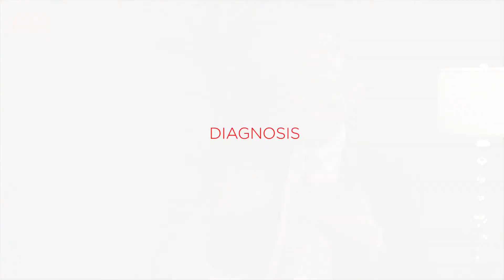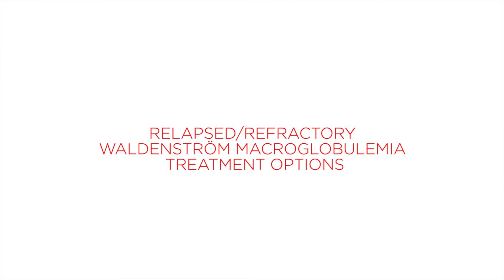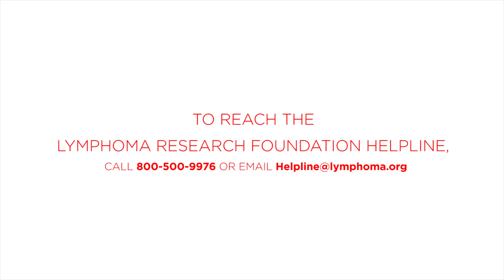Waldenstrom Macroglobulinemia with Bruce Cheson, MD | Everything You Need to Know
Bruce Cheson, MD gives a deep dive into Waldenstrom Macroglobulinemia.

About Dr. Cheson: Bruce D. Cheson, MD, FACP, FAAAS, Georgetown University Hospital Lombardi Comprehensive Cancer Center.

More Information About WM
Treatments Under Investigation
Several promising new drugs and drug combinations are being studied in clinical trials for the treatment of patients with Waldenström macroglobulinemia (some for relapsed/refractory disease), including:
- Acalabrutinib (Calquence)
- BGB-3111
- Daratumumab (Darzalex)
- Ixazomib (Ninlaro)
- Ulocuplumab
- Venetoclax (Venclexta)
- Chimeric antigen receptor (CAR) T-cell therapy targeting CD19 is another promising therapy for patients with Waldenström macroglobulinemia. In this technique, a patient’s own T cells are removed and genetically reprogrammed to attack lymphoma cells. These clinical trials are in various phases of development. It is critical to remember that today’s scientific research is continuously evolving.